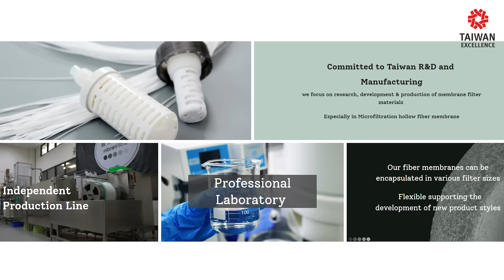Unboxing Mbranfiltra, Filter Air Portable Seukuran Jempol Ini Bisa Bersihkan Air Kotor untuk Diminum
Review produk unggulan Taiwan Excellence, Mbranfiltra Portable Water Filter. Mbranfiltra adalah adalah sebuah filter air portable yang dirancang untuk menyaring air sehingga aman untuk diminum. Produk ini biasanya digunakan dalam situasi darurat, aktivitas outdoor seperti hiking, camping, atau saat bepergian ke tempat-tempat di mana sumber air bersih mungkin sulit ditemukan.

Filter air portable ini berbentuk tutup botol dan sangat universal untuk sebagian besar botol PET di pasaran yang berukuran 28mm.

Saat ini Mbranfiltra sedang mencari partner yang dapat bekerja-sama untuk memasarkan produk ini di Indonesia.

Youtube : Taiwan Excellence in Indonesia